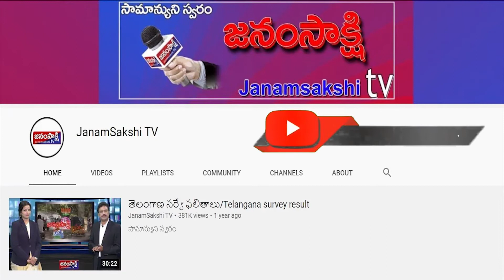ప్రాథమిక వ్యవసాయ సంఘం లో అవినీతి మాజీ సెక్రటరీ తొలగింపు | janamsakshitv